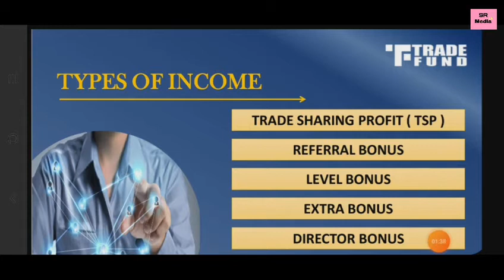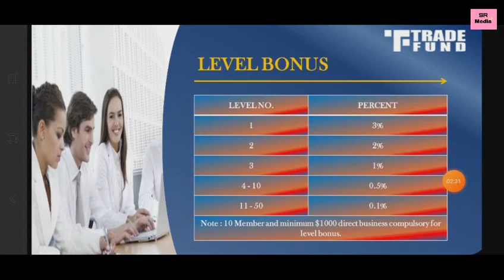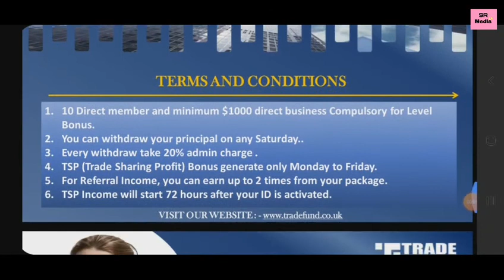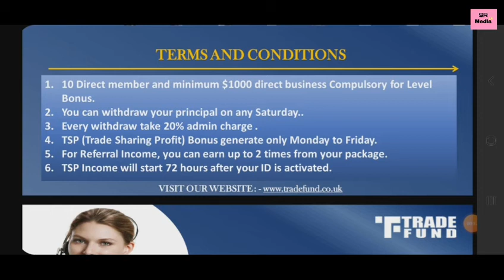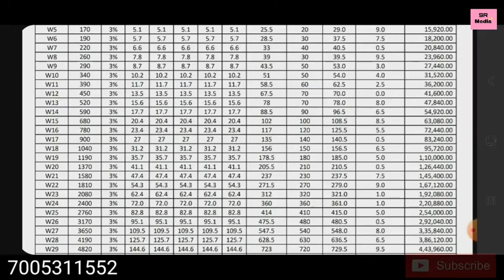TRADE FUND FULL PLAN NON WORKING INCOME DAILY EARNING/व्यापार के लिए पूरी योजना नॉन वर्किंग इनकम .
SR MEDIA LK